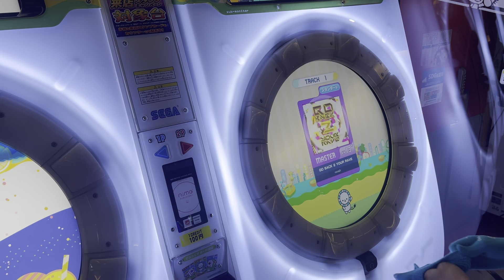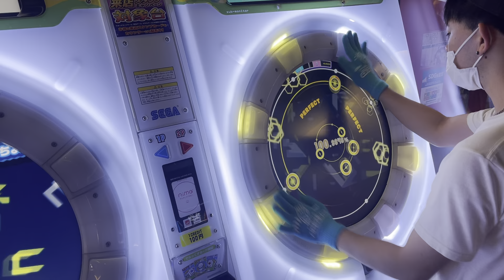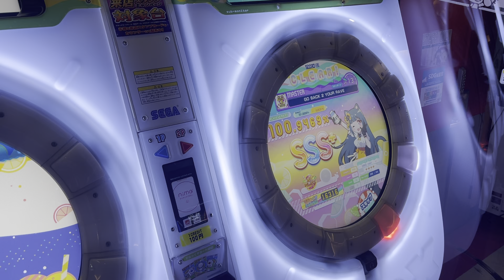【直撮りmaimai】GO BACK 2 YOUR RAVE MASTER AP（リクエスト）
明日は「分からない｣ が上がります！

@YKN_of_Chicken(ゆきね)